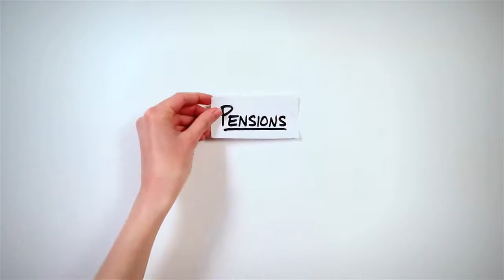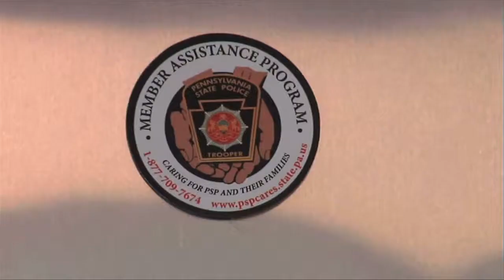Kat Prickett Hosting Reel 2014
Updated 01/2014